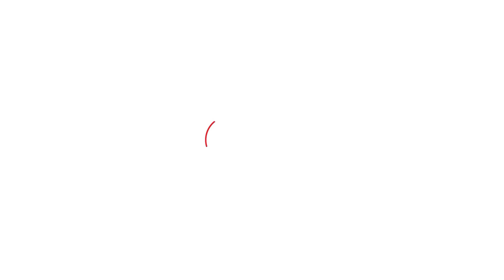Uddhav Thackeray यांचा Narendra Modi यांच्यावर घराणेशाहीवरून पलटवार | Shiv Sena | BJP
घराणेशाहीच्या आरोपावरून ठाकरेंनी मोदींचंच काढलं घराणं, शिवसेनेच्या मेळाव्यात काय म्हणाले?